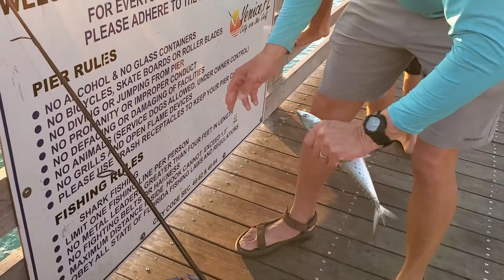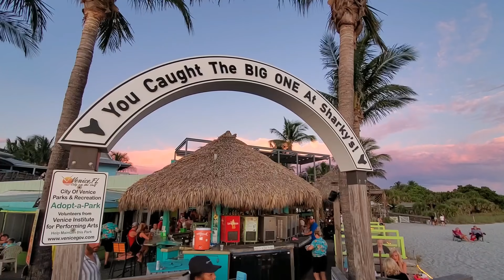খালি মাছ ধরুম আর বেচুম। মাসে ৩ লাখ। চল যাই আমেরিকা। Job Market in USA. How to come USA Canada